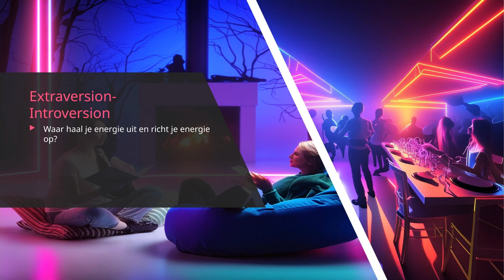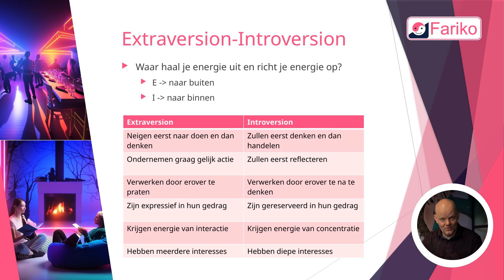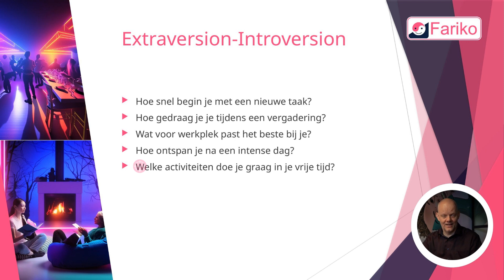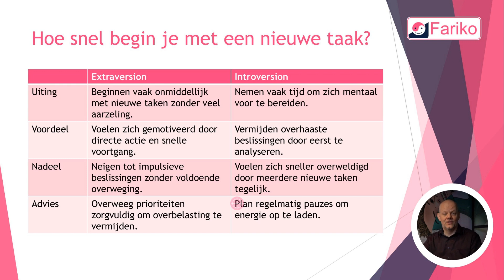preview - Fariko cursus MBTI Stap 1 NL - Extraversion / Introversion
preview - Fariko cursus MBTI Stap 1 NL - Extraversion / Introversion met AI Avatar van Alexander Korf die de uitleg geeft.